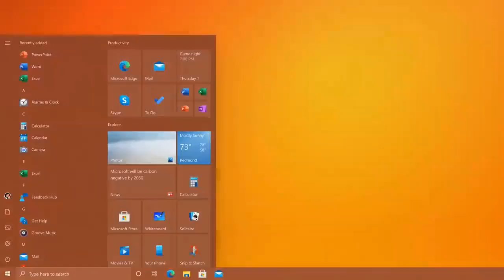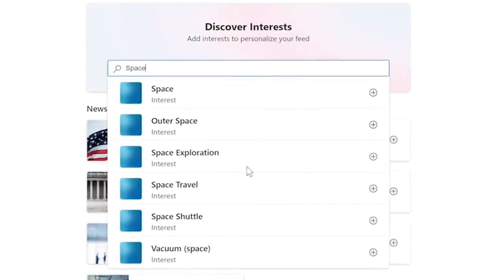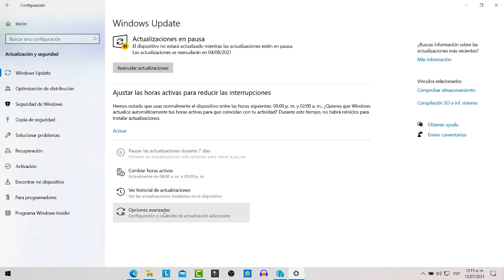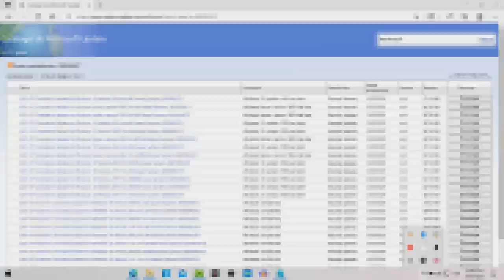🚨NOTICIA🚨YA DISPONIBLE ACTUALIZACION KB5004237 DE WINDOWS 10 21H1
EN ESTE VIDEO TE TRAIGO ESTA NOTICIA SOBRE LA NUEVA ACTUALIZACION DE WINDOWS 10 KB5004237